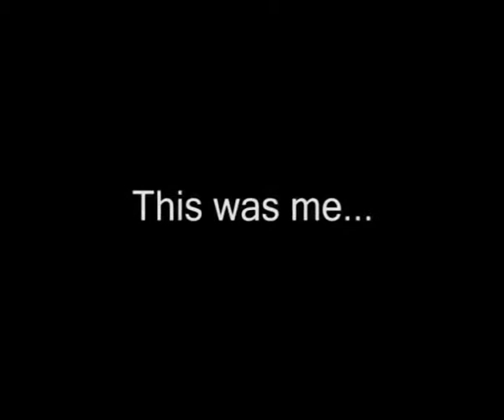Patient Namrata's Testimony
Namrata who is a Digestive Helath Institute India's patient gives her testimony about how she managed to lose weight and stay healthy. She thanks Digestive Health Institute India for giving her a second chance in life.

With over 3500+ surgeries, Digestive Health Institute (formerly called CODS) is a center of excellence in Mumbai, India. founded by leading bariatric surgeon, Dr Lakdawala .To know more, log or give us the chance to contact you by filling your details